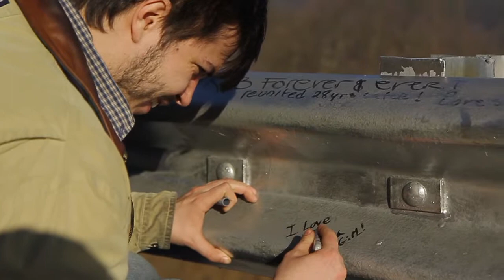Tater's Public Works- Rebel Boyz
Tater explains his beautification project in the mountains of North Georgia.